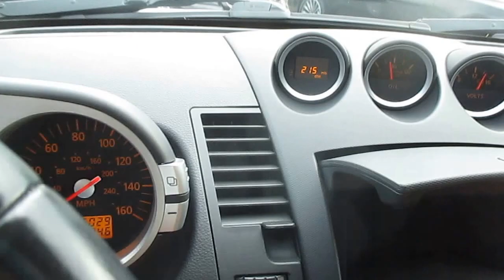2004 Nissan 350Z, Black - STOCK# 40085 - Walk around